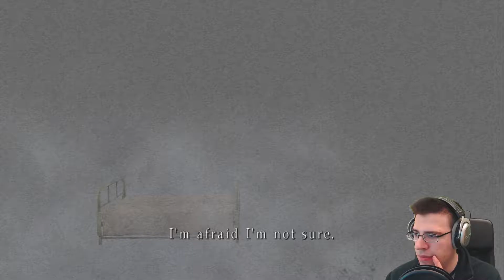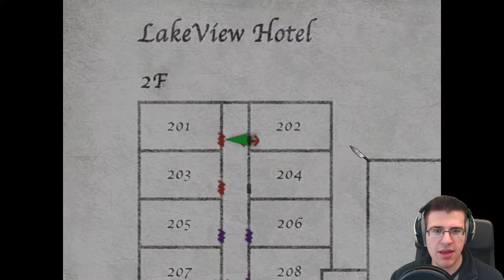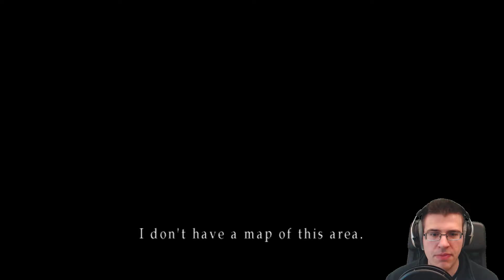Silent Hill 2 Part 13 - Hotel End - Final